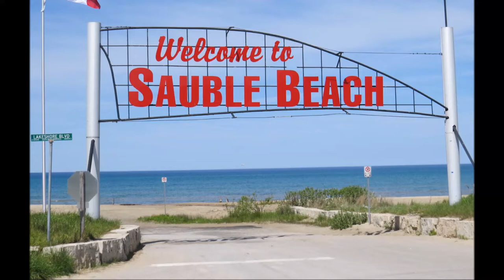SOLD WELCOME TO SAUBLE BEACH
SAUBLE BEACH LIFESTYLES. You know this could be the life we are all looking for. Imagine sitting around a crackling campfire in your large rear yard that backs on to amazing green space with family and friends listening to the waves and the seagulls of Sauble Beach. Just a short summer afternoon stroll to 7 miles (11Km) of clean sandy beach, great for family swimming and/or romantic evening walks on the beach. Your 1100 sq ft 3 bedroom Sauble classic has enough room for everyone, offering the convenience of municipal water and on a school bus route, Perfect to start year round Sauble memories. This amazing property also offers a newer 700 sq ft detached garage with metal roof room for the car and some toys. You have a lot of storage either in the garage or one of the 2 garden sheds. Sauble Beach offers you year round shopping, Medical clinic, Pharmacy, public school and all the amenities you would come expect from a family oriented community. This year round home offers natural gas fireplace and economical wood stove, Metal roof and some updated windows. It is one of the original Huron Wood subdivision homes and still holds the charm of early Sauble. I like to think of it as a clear slate to do your wonderful updates to make it your own.